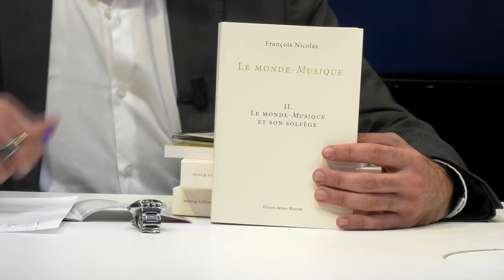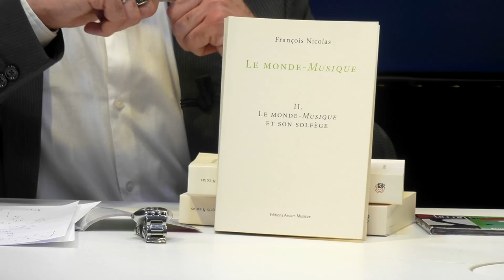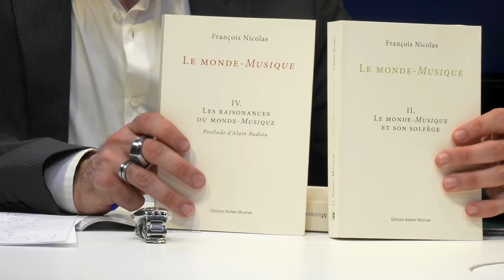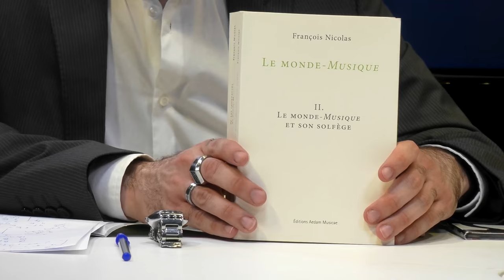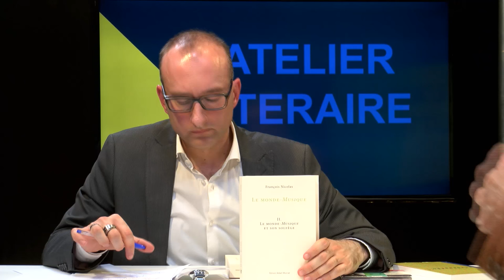L'atelier Littéraire François Nicolas 1